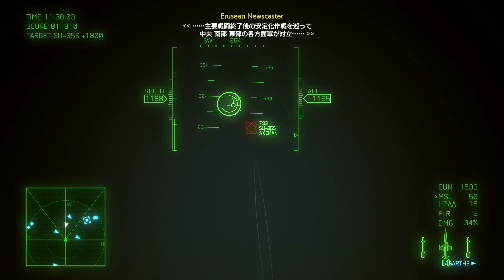エースコンバット7 Mission16 Last Hope 「最後の希望」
F-104C　HPAA
新設計大型エアブレーキ
高圧力対応次世代構成材
可変サイクルエンジン
クイーンズ・カスタム
長射程化改修対応砲弾
離陸重量増強改修(標準ミサイル用)
推力変更操舵装置(標準ミサイル用)
推力変更操舵装置(特殊兵装用)